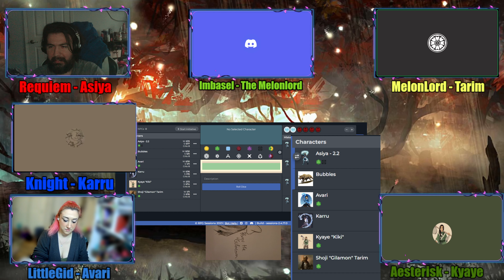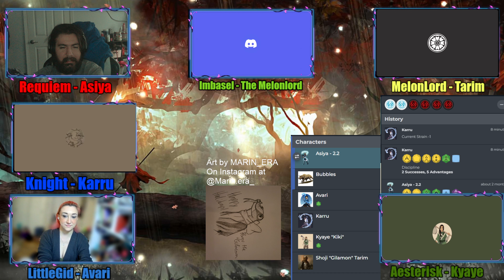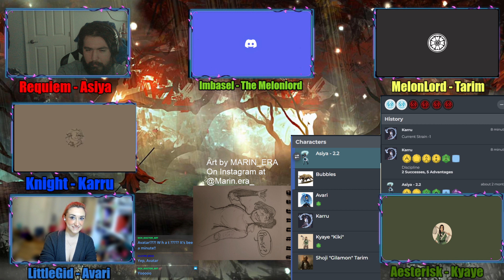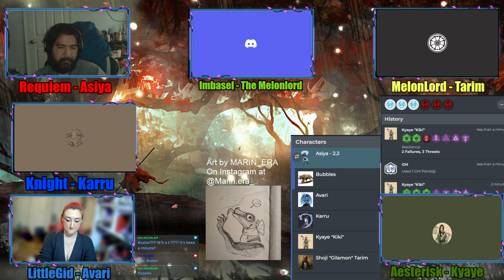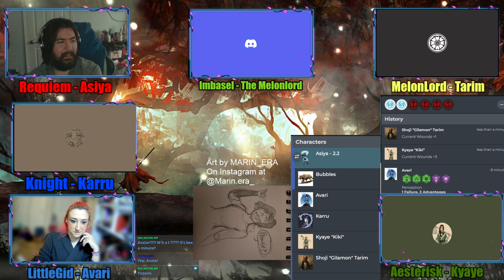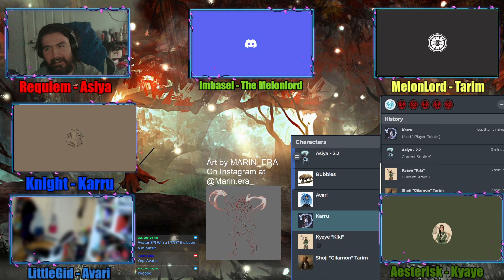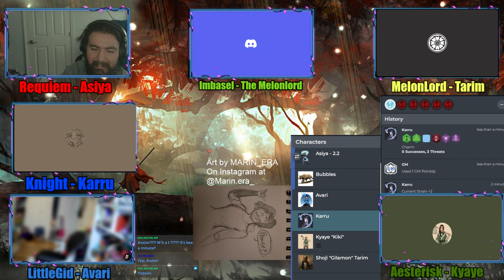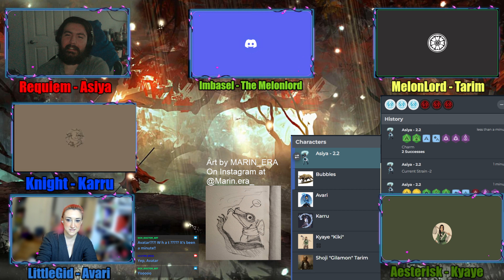Avatar: A lost Cause - Book 3: Chapter 1 - Icy Welcome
The team has arrived in the Northern Water Tribe, will the differences in cultures clash together, or will everything go as smoothly as they hope. Join as Asiya, Avari, Karru, Kayae and Tarim go travel north, in hopes of establishing a relationship with the Northern Water Tribe.